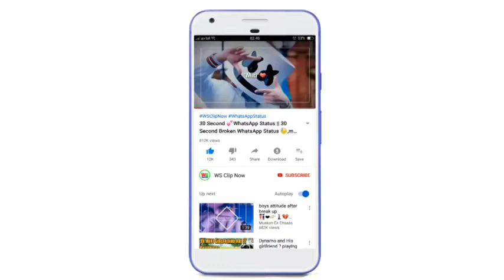Boys Attitude Status Attitude WhatsApp Status Video 2019480p8